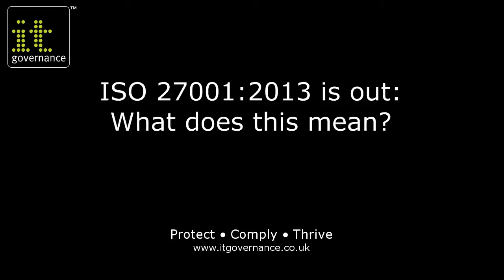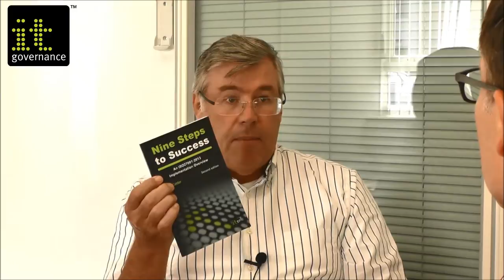ISO 27001:2013 is out: What does this mean?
In an exclusive interview with Alan Calder, acknowledged international cyber security guru and leader of the world's first successful implementation of BS7799 (now ISO27001), he answers the most popular questions asked surrounding the release of ISO27001:2013.